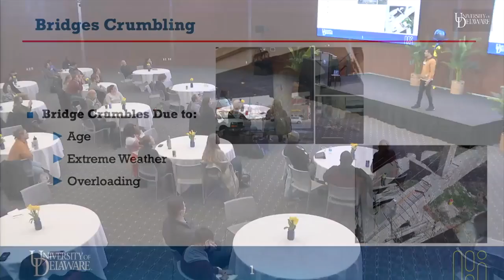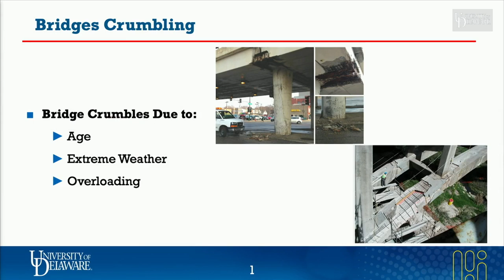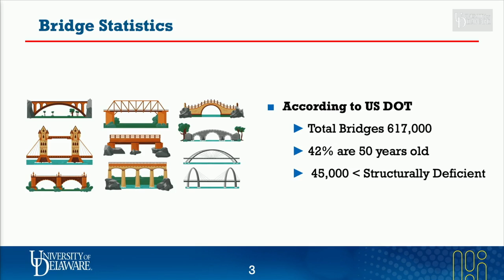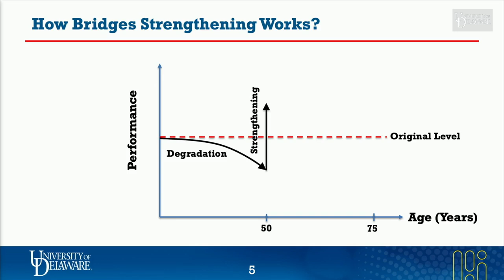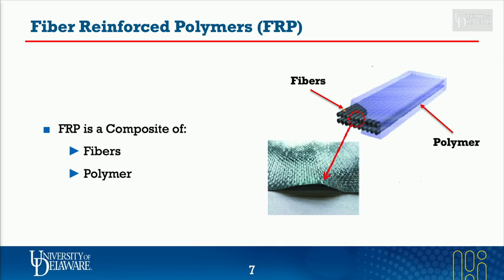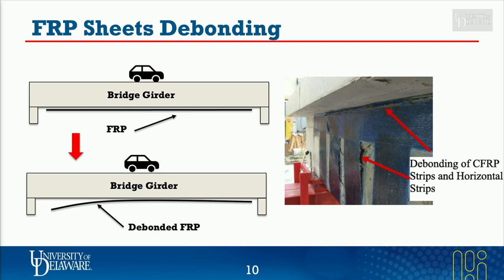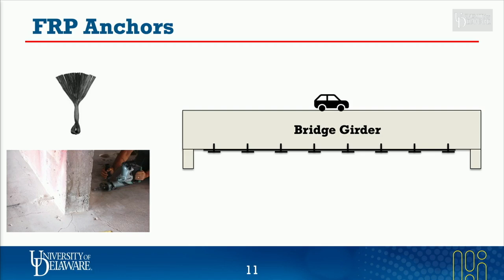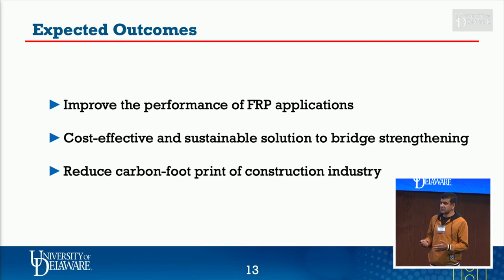Strengthening of Bridges | Dr KS Academy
Bridges are the lifelines of our transportation network, connecting communities and facilitating economic growth. However, aging infrastructure poses significant risks to public safety. This video explores the crucial process of bridge strengthening, highlighting innovative solutions to extend the lifespan of these critical structures.

Through expert insights and real-world examples, we delve into various methods for strengthening bridges, including structural analysis, material repair and replacement, advanced composite materials, and seismic retrofitting. We examine the causes of bridge deterioration, such as corrosion and fatigue, and discuss cutting-edge inspection techniques, including non-destructive testing and monitoring.

Whether you're a civil engineer, researcher, or infrastructure enthusiast, this video provides valuable insights into the importance of bridge maintenance and upgrade. Join us on this journey to discover the fascinating world of bridge strengthening and learn how innovative solutions are ensuring the safety and resilience of our transportation infrastructure.